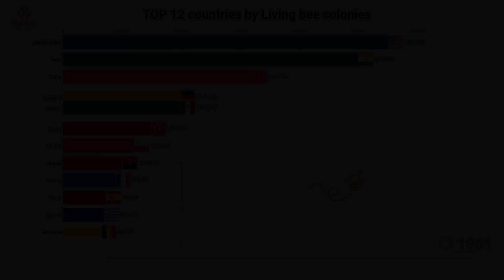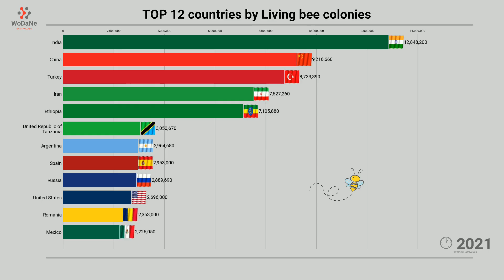TOP 12 countries by Living bee colonies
Bee colonies play a vital role in maintaining ecosystems and contributing to global food production through pollination. The number of living bee colonies is an important indicator of the overall health of bee populations globally. A decline in bee colonies would not only impact the honey industry but also affect the pollination of crops, leading to potential declines in agricultural productivity. Factors such as habitat loss, pesticide use, climate change, and diseases are major challenges contributing to the decline of bee colonies worldwide. Efforts to protect and promote the well-being of bee colonies are essential for the sustainability of both ecosystems and food security.

Data Source:
Faostat